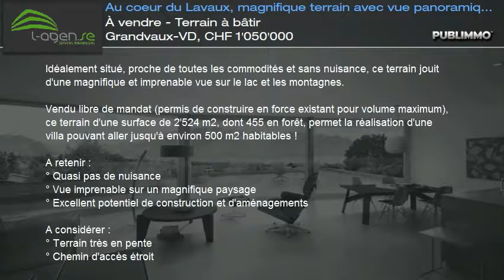À vendre - Terrain à bâtir Grandvaux-VD, CHF 1'050'000